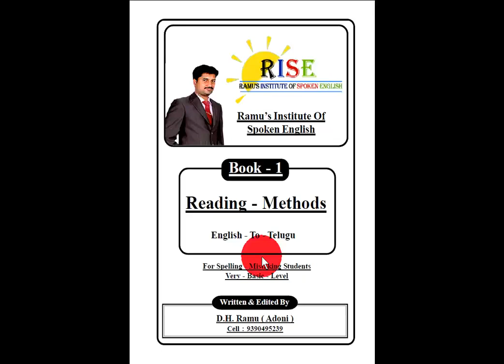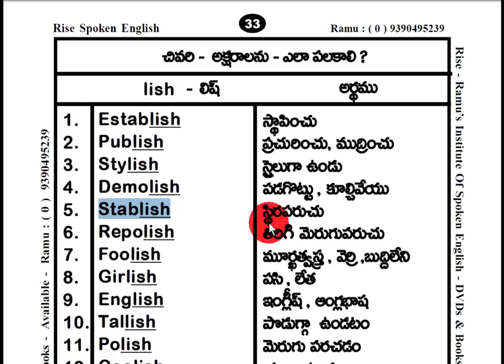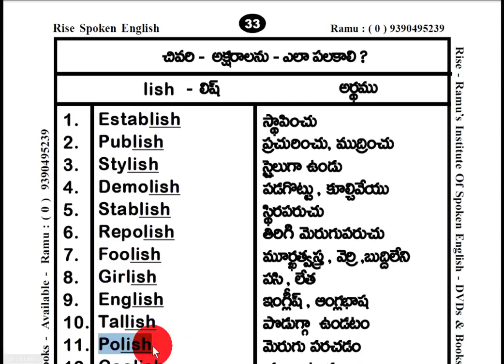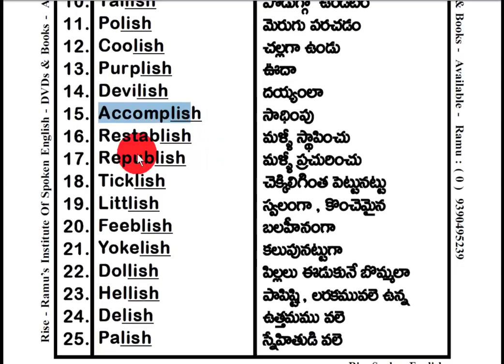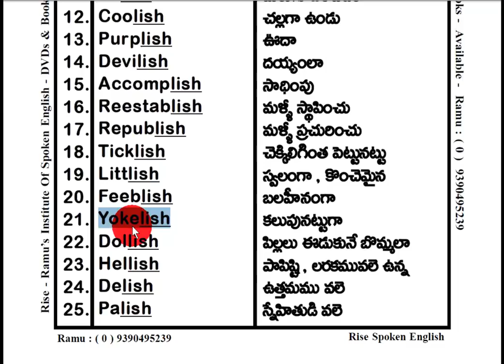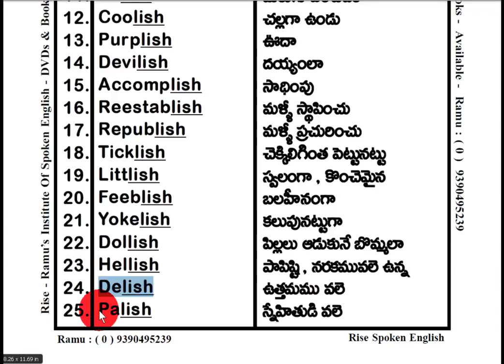Spoken English Through Telugu I Learn English Through Telugu I Ramu - 9390495239